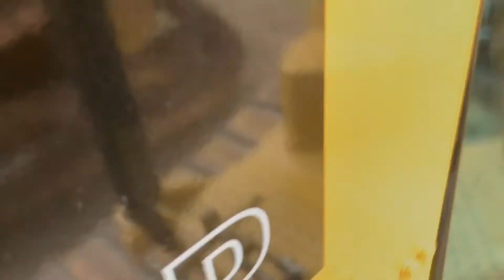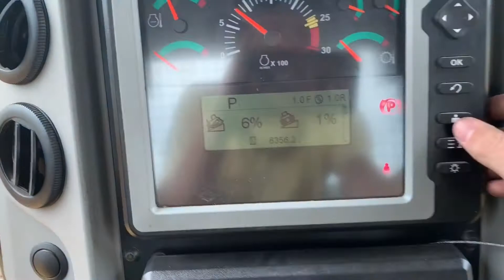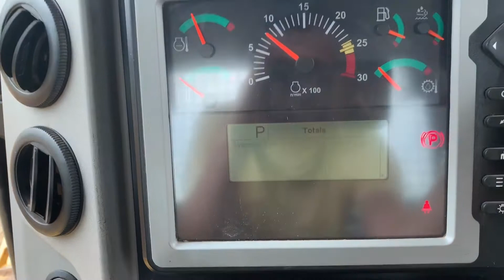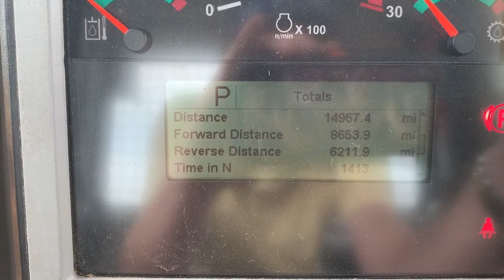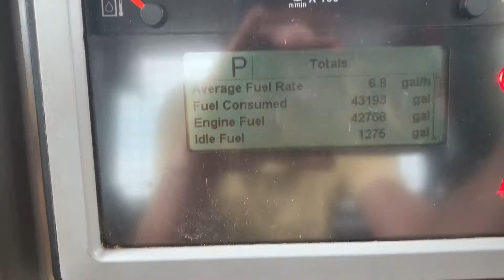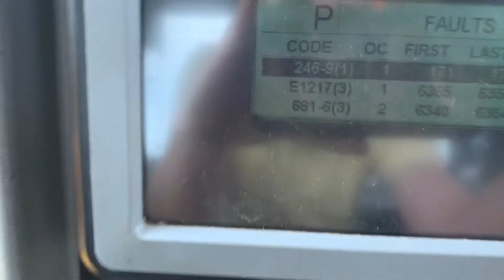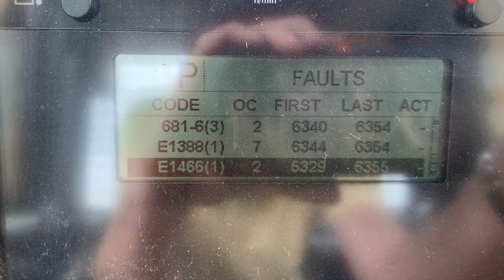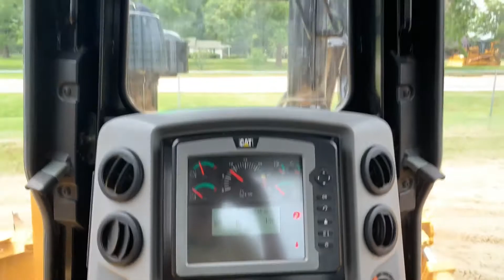Caterpillar D6T walk around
This is a 2016 caterpillar D6T LGP that I had the chance to test drive and look over. Thanks!